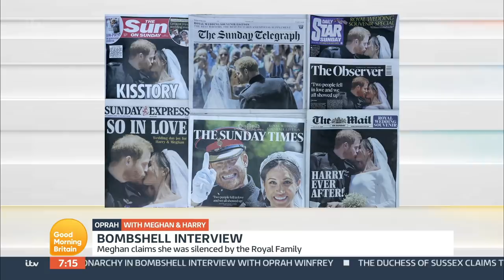Megyn Kelly Has an ‘Unsympathetic’ View of Prince Harry and Meghan’s Pleads for Protection | GMB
Following the Duke and Duchess of Sussex’s landmark interview with Oprah Winfrey airing overnight in the US, today’s Good Morning Britain shared the reaction to the revelations, including those about Meghan’s suicidal thoughts and allegations of racism within the Royal family.